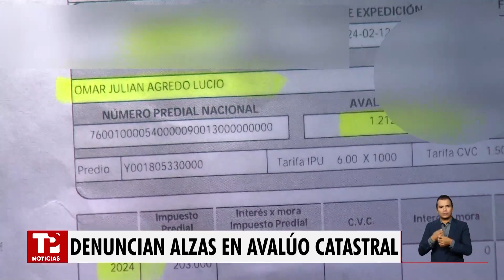Humilde vivienda en zona rural de Cali, avaluada en más de mil millones |24.02.2024| TP Noticias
Cali | Habitantes de los 15 corregimientos de la ciudad, rechazan los incrementos en el avalúo catastral a sus predios, decretado en el 2022 y que al parecer tendría que corregir el gobierno del alcalde Alejandro Eder. En La Buitrera por ejemplo encontramos una humilde vivienda avaluada en más de mil millones de pesos.